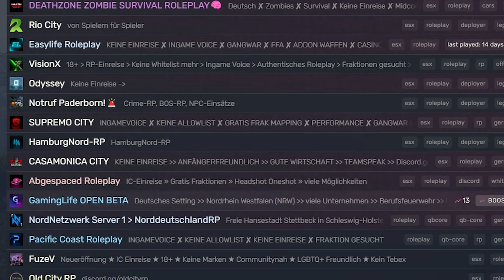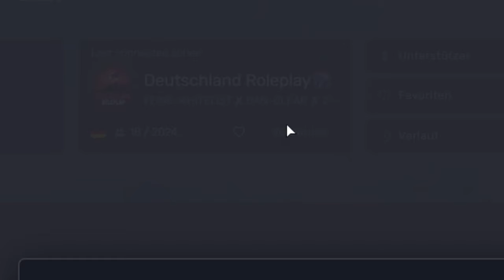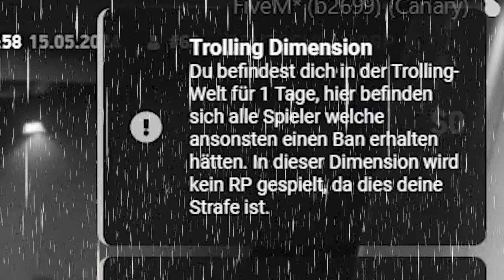WAGENDIEBSTAHL in RP